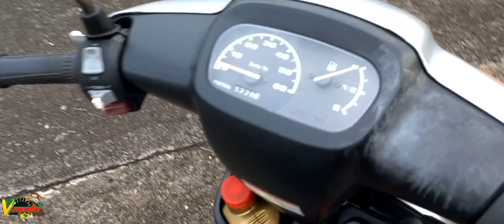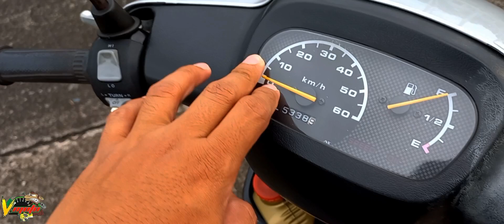BENTA KONA | YAMAHA APRIO